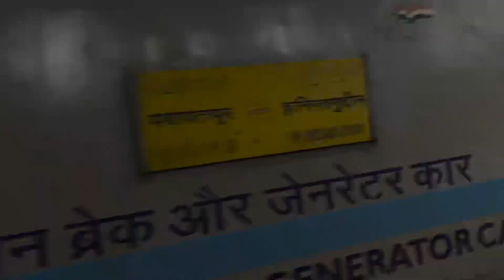Golden Temple🙏🏼//Jallian Wala Bagh//Amritsar//Punjab